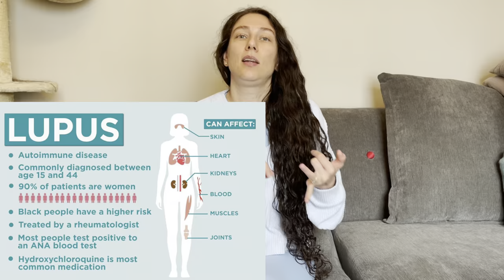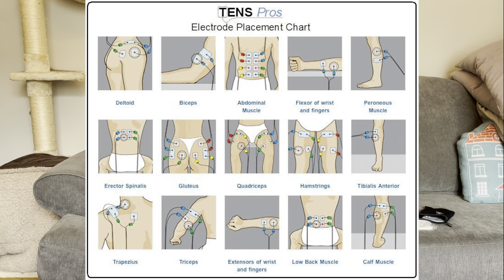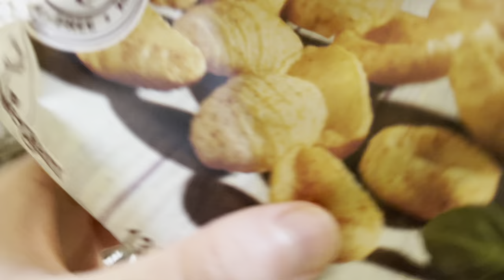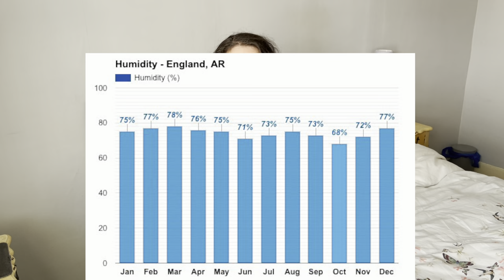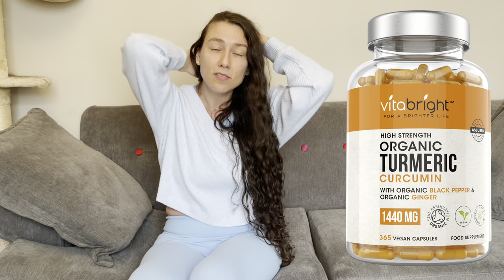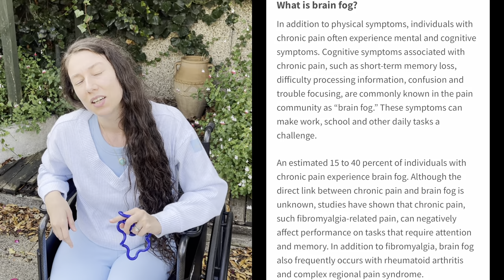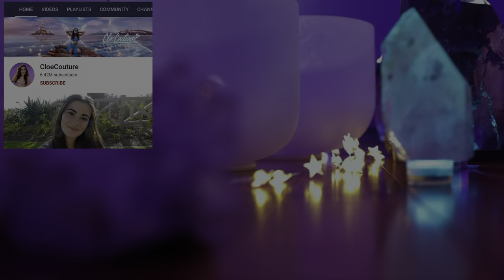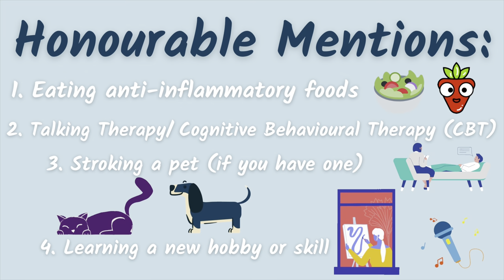Pain Management Hacks // Chronic Pain Tips & Tricks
As someone who lives with multiple chronic illnesses & pain, I’ve devised lots of tips & tricks to help manage my chronic pain over the years. I hope you find these helpful.

Noe-G Open Knee supports

Gel Ice Packs (for hot & cold use)

AUVON TENS Machine:

Electric Pillow Massager:

Pregnancy/ Orthopaedic U-shape Pillow

Tangle Fidget Toy:

Geodes & Crystals